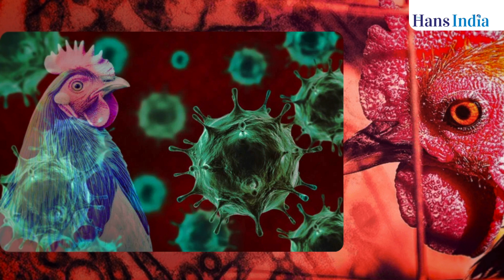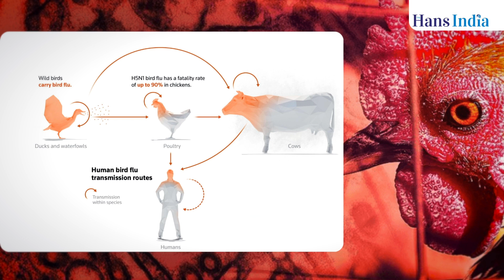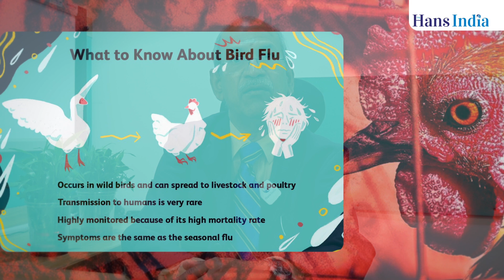Bird Flu in AP: Is It Dangerous? Symptoms, Causes & Treatment | The Hans India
How to Protect Yourself from Bird Flu in Andhra Pradesh
Bird Flu Alert: Safe Poultry Practices & Prevention Tips

Telugu States Face Bird Flu Surge; Symptoms and Prevention:
Bird flu is spreading across Telugu states with a confirmed human case in Eluru. Learn about symptoms and preventive measures. The recent outbreak of bird flu in the Telugu states has raised concerns, with millions of poultry dying and reports of human infections. One confirmed case in Eluru district has intensified fears about the potential for human-to-human transmission. Authorities are now urging the public to be vigilant and informed about how bird flu spreads and the symptoms to watch for.

Bird flu, caused by a virus typically found in birds, can be transmitted to humans, usually through direct contact with infected poultry or their droppings. It is important to understand the early symptoms in humans to prevent further spread and ensure prompt treatment. Key Symptoms of Bird Flu in Humans

1. High Fever: One of the first signs of bird flu in humans is a fever, often reaching temperatures above 100°F.

2. Coughing: Infected individuals may develop a dry cough or, in some cases, a cough with blood, which is a serious indicator.

3. Sore Throat: A persistent sore throat, often accompanied by a burning sensation, is another common symptom.

4. Muscle Pain: Unusual muscle aches and pains, distinct from typical body soreness, are frequently reported by those infected with bird flu.

5. Severe Headaches: Intense headaches are also common a 6. Breathing Difficulties: One of the most dangerous symptoms is difficulty breathing, which can signal a more severe progression of the infection.

7. Gastrointestinal Issues: Some individuals experience vomiting and diarrhea as part of the infection.

8. Red Eyes: Red, watery eyes are another telltale symptom of bird flu. Also Read - Emergency control zones set up as second Sydney farm reports bird flu

9. Extreme Fatigue: Those infected often feel unusually tired and lethargic, unable to perform daily activities.

10. Pneumonia: In severe cases, the infection can lead to pneumonia, which, if left untreated, can be fatal.

Health experts advise anyone exhibiting these symptoms to seek medical attention immediately. Early diagnosis is key, as antiviral medications can effectively reduce the severity of the illness when administered promptly.

Dr. P Ranganadham
Dr. P Ranganadham is a renowned neurosurgeon of Telangana state and has over four decades of expertise is handling the simplest to the most complicated neurosurgery case. His unwavering commitment to excellence has earned him a reputation as one of the foremost Neuro and Spine surgeons in the region. He has performed more than 20,000 surgeries till date & is a reputed neurosurgeon known for the best surgical results, Now he is practicing as HOD & Sr. Consultant- Neurosurgery at Aster Prime Hospitals. He is also an expert in intensive neuro care and post-operative care. He completed MBBS from Andhra Medical College, Visakhapatnam, Andhra Pradesh in 1980 and MCh - Neuro Surgery from All India Institute of Medical Sciences (AIIMS), New Delhi in 1986.

He is a Life time member NSI – Neurological society of India and Life member - AP Neuroscientists.

His expertise covers a wide range of neurosurgical procedures, and he is particularly known for his proficiency in treating conditions such as

Brain Tumours , Spine Surgeries , Spinal Cord Tumors , Head Injuries Management , Pediatric Neuro Surgery , Micro Neurosurgery , Vascular Surgery ,Aneurysm Clipping , AVM Surgery , Treatment for Syringomyelia , Trigeminal Neuralgia ( Micro Neurovascular- Decompression)

The Hans India
An English Daily published across Andhra Pradesh, New Delhi and Telangana. The newspaper was launched in 2011 and publishes editions from Hyderabad, Visakhapatnam, Amaravati, Rajahmundry, Khammam, Kurnool, Nizamabad, Tirupati, Warangal ans in New Delhi simultaneously.

Youtube.    :    / @thehansindia